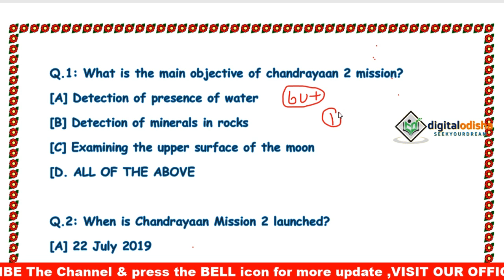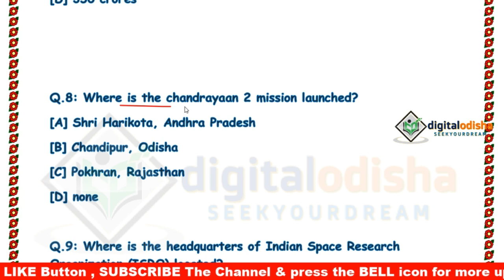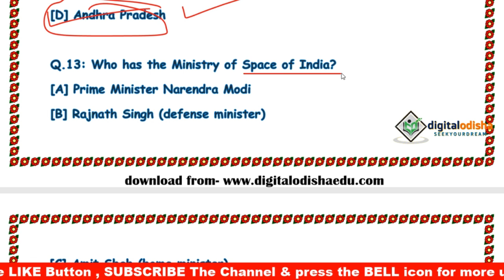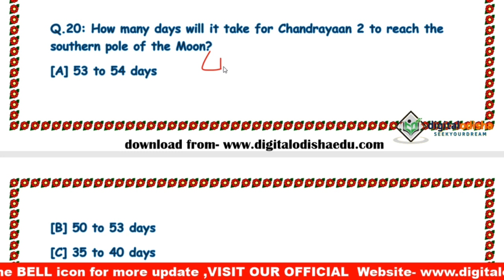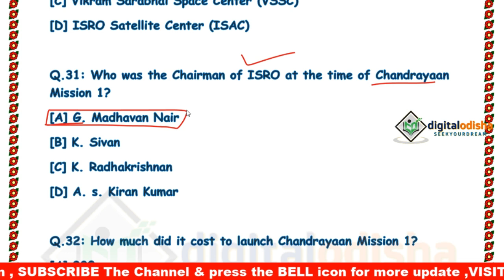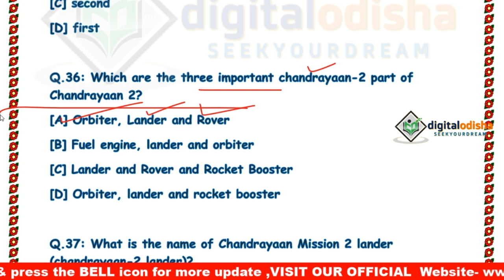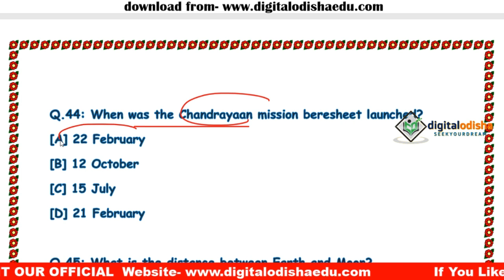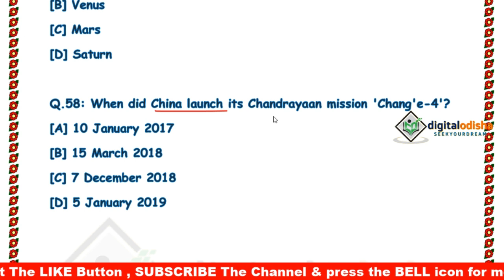ଚନ୍ଦ୍ରଜାନ 2 ସମ୍ବଦ୍ଧିତ ପ୍ରଶ୍ନ || Chandrayan-2 Related All Questions in odia || digital odisha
chandrjan related all questons odia
chandrajan 2 related all questions discuss
chandrajan 2 related all important question discuss

Class provided
1. mathematics
2. Reasoning
3. General Knowledge (history, science, geography, and other all topic)
4. English Grammar
5. Odia Grammar
6. Current Affairs

                                                          By DIGITAL ODISHA
                                                                 whatsapp no-
                                                                        Dillip